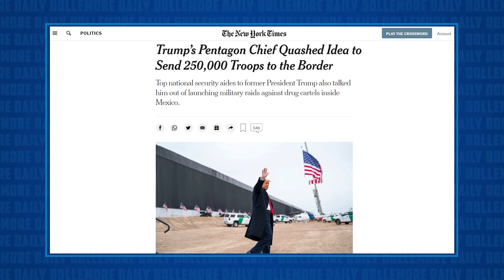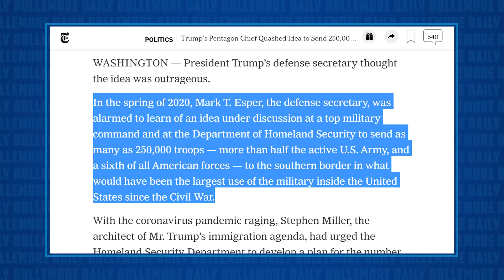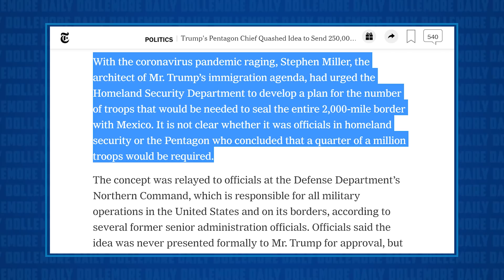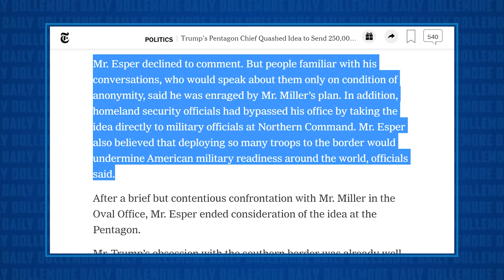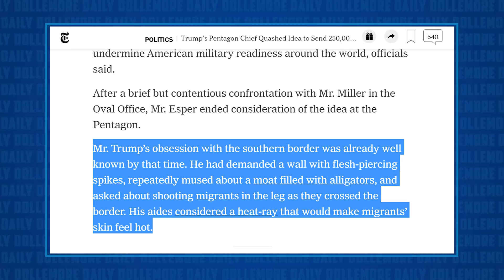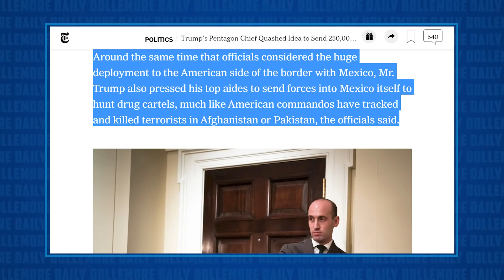Donald Trump & Stephen Miller Wanted a Military Invasion of Mexico!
Jesse talks about new bombshell reporting from the New York Times about a plan to not only send a QUARTER OF A MILLION troops to the U.S./Mexico border, but also launch a military invasion of sovereign Mexican territory against cartels.